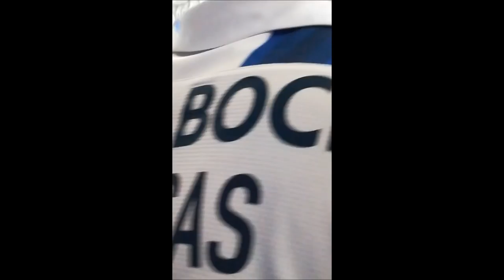UM INFERNO NUNCA ANTES VISTO! FC Porto 5-1 Vit. Setúbal ( Highlights & Ultras Porto! (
BrunoAlves® 2018